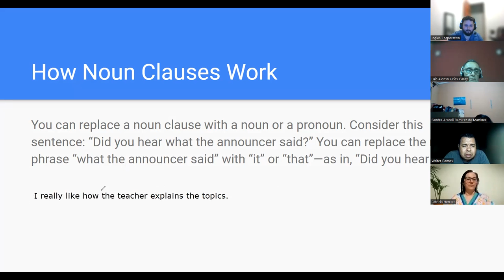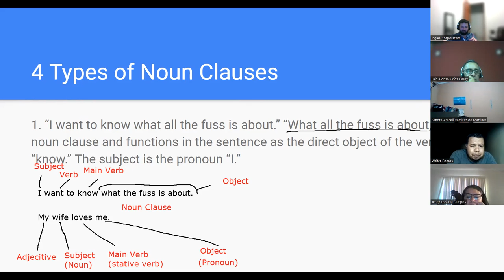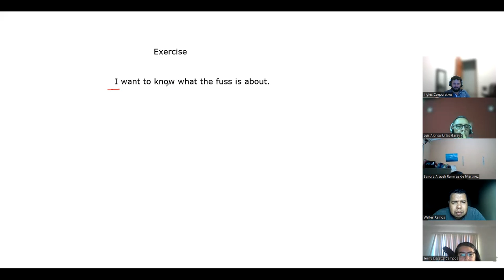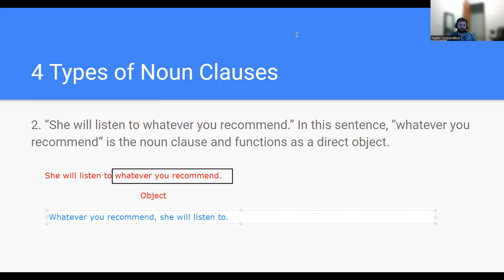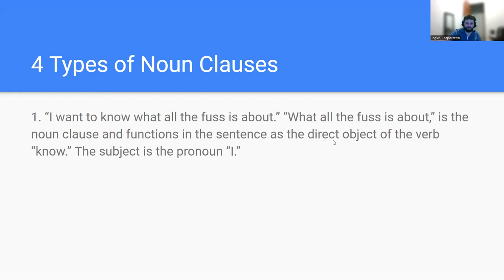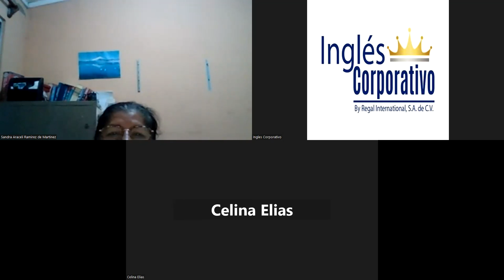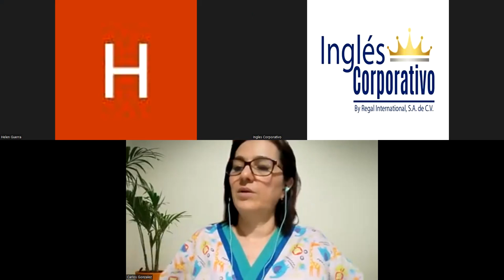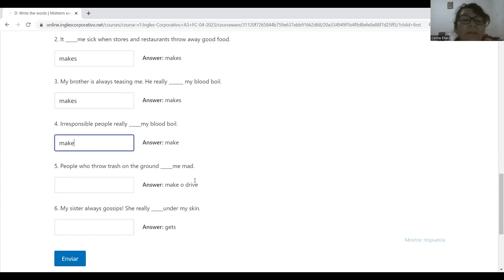SESION 6-25-04-2023-A3-01-8-9-PM-04-23-Navas-Noun Clauses Cont.